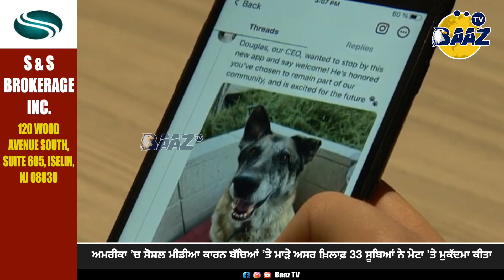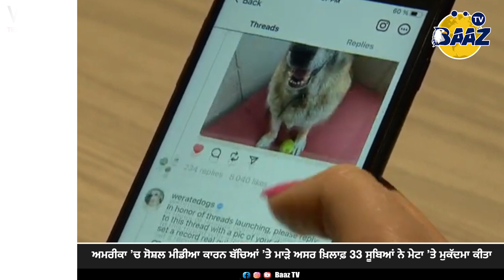ਅਮਰੀਕਾ ’ਚ ਸੋੋਸ਼ਲ ਮੀਡੀਆ ਕਾਰਨ ਬੱਚਿਆਂ ’ਤੇ ਮਾੜੇ ਅਸਰ ਖ਼ਿਲਾਫ਼ 33 ਸੂਬਿਆਂ ਨੇ ਮੇਟਾ ’ਤੇ ਮੁਕੱਦਮਾ ਕੀਤਾ